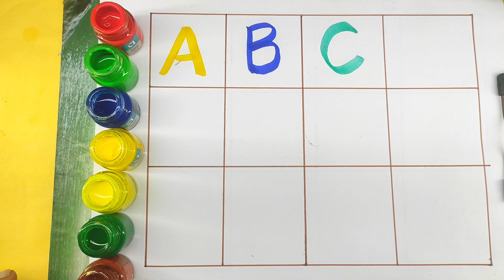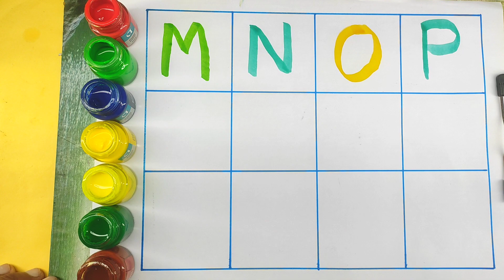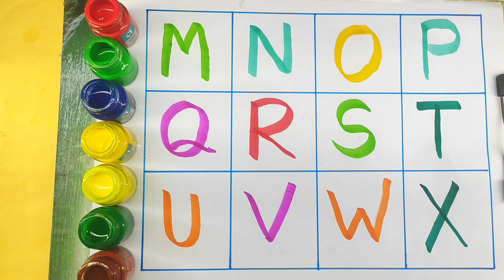A for Apple B for Ball C for Cat। abcd alphabet। rhymes। phonics song। अ से अनार क से कबूतर।